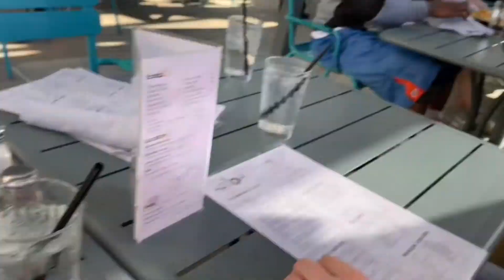Birthday Vlog + Fears about getting old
Hi beauties!!! I hope you’re all doing amazing and wonderful and all the good things are happening for you 🥰 This was one of the most fun birthdays I’ve had in a while and I’m so glad I was able to capture it on video. Also if you’re a hot mess girl like me just know it’s okay to leave your phone at the bar no matter how old you are 🥴